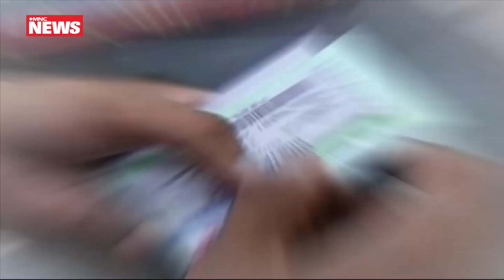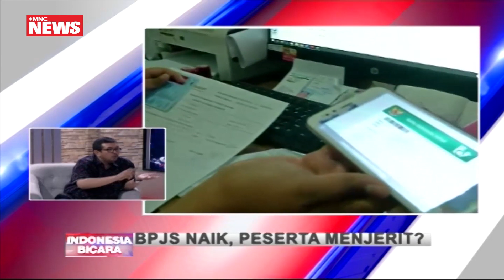Kenaikan Iuran BPJS dengan Syarat Pelayanan Dinaikan Part 02 - Indonesia Bicara 29/08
BPJS Naik, Peserta Menjerit